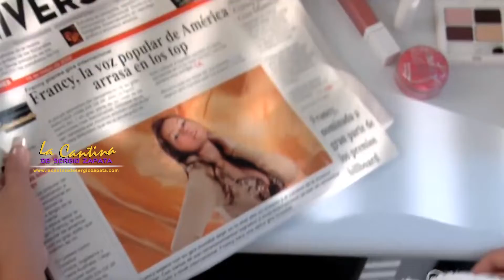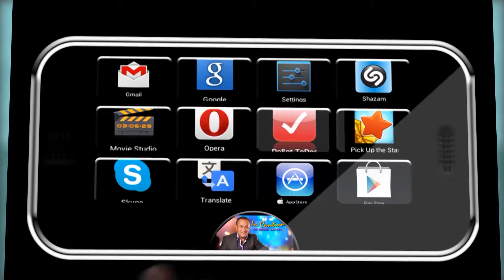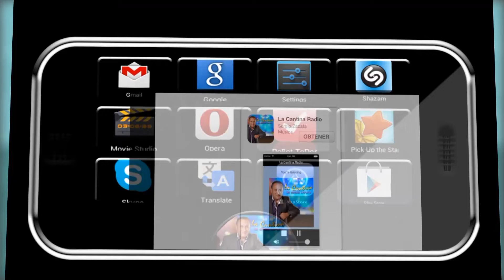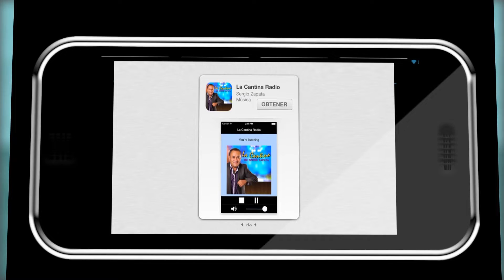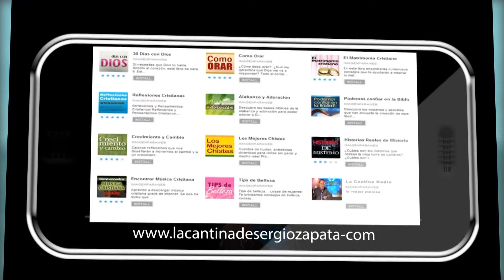Francy - Presentadora | La Cantina de Sergio Zapata(17/01/2018)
Francy "La Voz Popular de América" nos acompaña esta semana como invitada y presentadora. Artista del departamento del Valle nacida en el municipio de Guacari, ha hecho grandes exitos que la han llevado a las tarimas mas importantes del país y el exterior al lado de los mas grandes exponentes del genero popular. Algunos de sus exitos son COMO UN ÁNGEL, SI SE FUE SE FUE,QUE HABLEN DE MI, ASÍ ME DUELA, USTED SEÑOR, LA GRAN SEÑORA entre otros y su reciente lanzamiento: HAY OTRO EN MI CAMA y DÉJALO LIBRE
CONTACTO EN COLOMBIA: 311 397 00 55